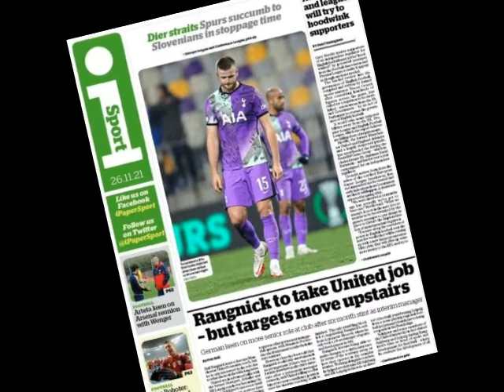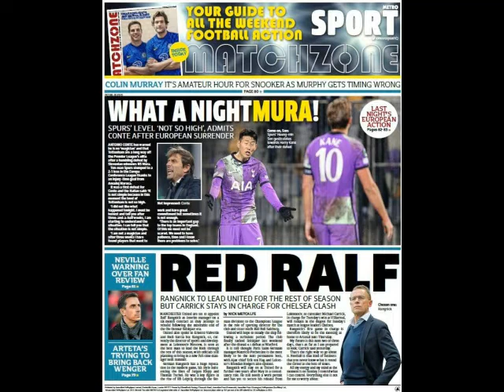INFIAMNA CHANCHIN THAR- Utd boss lailawk | Novak chak zel | WC play-off | FB titi | Utd coach nghet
- Manchester United boss lailawk thar tur chu
- Djokovic hnehtu an la awm lo
- World Cup play-off draw a chhuak ta
- Football titi lawrkhawm
- Manchester United coach nghet atan Erik Ten Hag
- LA Lakers an chak zo ta lo
- Spanish Grand Prix contract thar
- EPL khel tur te...